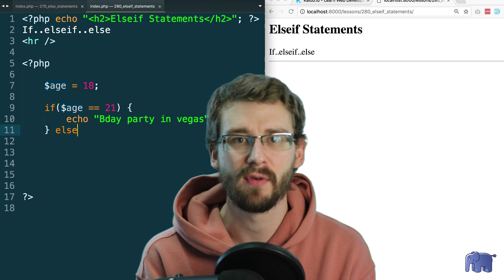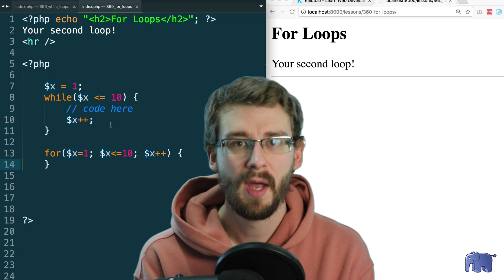PHP For Everybody (2019) — Start learning PHP today!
Learn PHP from scratch with this brand new course, developed for 2019 developers. (2 months free of Skillshare.com) (all the code) | $12.99 on Udemy

In this course you will learn:
1. What is PHP
2. Where is PHP used
3. How to install PHP
4. What a backend developer is
5. PHP syntax
6. How to make a web page using PHP
7. Coding comments
8. PHP variables
9. PHP super global variables
10. PHP data types
11. PHP data structures
12. How to mix HTML and PHP together
13. Type casting
14. Conditional statements (if/elseif/else statements)
15. Ternary logic
16. PHP loops (while, for and foreach loops)
17. PHP debugging
18. PHP security
19. How to make websites dynamic without needing a database
20. How to accept custom user input
21. How to validate a form (custom user input) to make sure it's usable
22. How to read and understand PHP documentation

Top 5 reasons to learn PHP today:
1. There are 1.8 billion websites. Over 600 million use PHP
2. There's so much demand you'll never be without a job (or contract work)
3. This skill will help you make more money or even change carers
4. 33% of all websites are running WordPress (A PHP-based content management system)
5. 83% of all web applications are using PHP